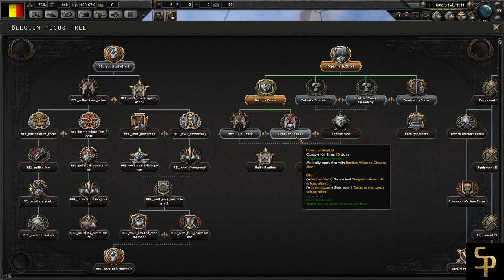HOI IV: The Great War Mod: Belgium, A United Benelux!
Join me as we make ready the trenches as Belgium in the WWI Mod for HOI IV. I will be trying to see if we can manage to unite the Benelux and Hold off Germany for as long as possible.